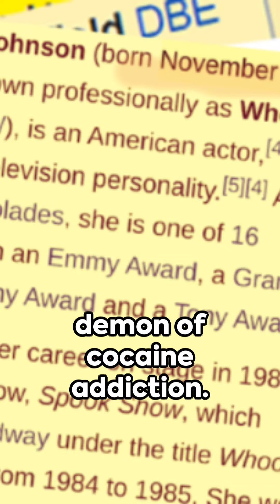Whoopi Goldberg's Brave Memoir: From Cocaine Addiction to Recovery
In her new memoir, iconic actress and TV personality Whoopi Goldberg opens up about her past struggles with cocaine addiction. This raw and honest account offers a glimpse into Whoopi's personal journey, detailing the challenges she faced and the path she took to overcome her addiction and reclaim her life.

Through this video, viewers will gain a deeper understanding of the challenges of addiction and the resilience required to achieve recovery. Whoopi's story serves as an inspiration, reminding us that no matter the obstacles, it's possible to confront our demons and emerge stronger.

Whether you're a fan of Whoopi Goldberg or simply interested in personal narratives of overcoming adversity, this video is a must-watch. Don't miss this powerful and compelling exploration of Whoopi's memoir.